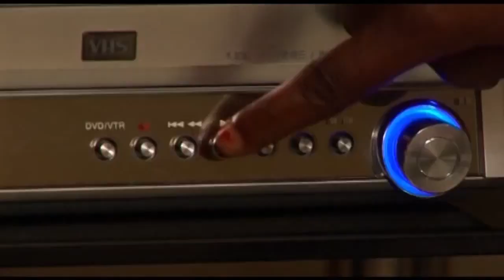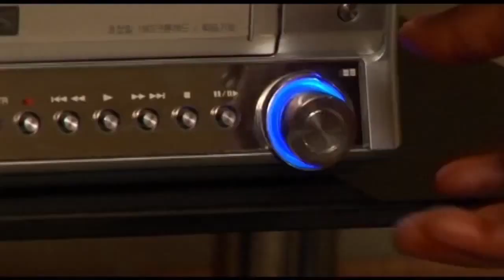MEDO ADAADAA ME 2 -KUMAWOOD GHANATWI MOVIE - GHANAIAN MOVIES